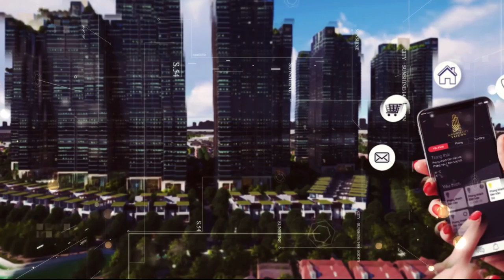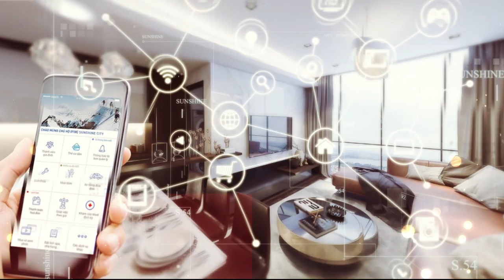SUNSHINE CITY SÀI GÒN - ỐC ĐẢO TRONG LÒNG THÀNH PHỐ LH: 0917 999 506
Chủ đầu tư: Tập đoàn Sunshine Group.
Vị trí: Đường Phú Thuận, Quận 7.
Tổng diện tích: 9,91 ha.
Nhà thầu xây dựng: HÒA BÌNH.
Quy mô căn hộ: 9 block cao 26-38 tầng
Tổng sản phẩm: 3748 căn hộ.
Số căn hộ/tầng: 10 – 12 căn/tầng.
Thang máy/tầng: 4 thang máy/tầng.
Các loại căn hộ:
+ 2 phòng ngủ: 69 – 85 m2.
+ 3 phòng ngủ: 102 – 105 m2.
+ 4 phòng ngủ: 131.6 m2
Thời điểm bàn giao: Quý II/2020.
Giá bán: từ 50 triệu/m2.
Sở hữu: lâu dài (người Việt Nam) – 50 năm (người nước ngoài).

LÊ TRUNG KIÊN : 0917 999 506.
# Bản quyền cộng đồng:
Nếu video có bản quyền từ đơn vị sản xuất, hay cá nhân nào vui lòng gửi email hoặc gọi điện thoại giúp Kiên. Châu rất tôn trọng quyền sản xuất nội dung của các đối tác. Vì nhiều tài liệu cần sử dụng tư liệu nên việc này khó tránh khỏi, mong các bạn bè đồng nghiệp, cơ quan, đơn vị xem xét.